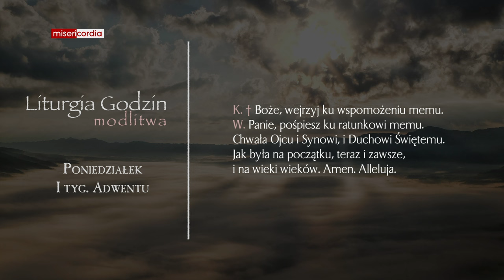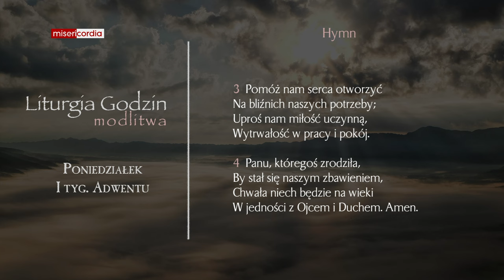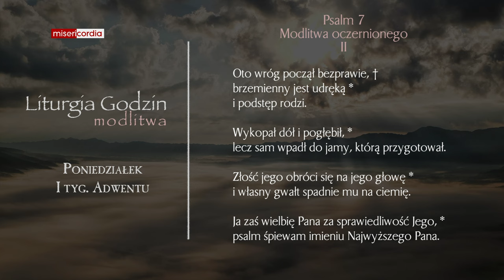Liturgia Godzin | Modlitwa Południowa | Poniedziałek, I tyg. Adwentu